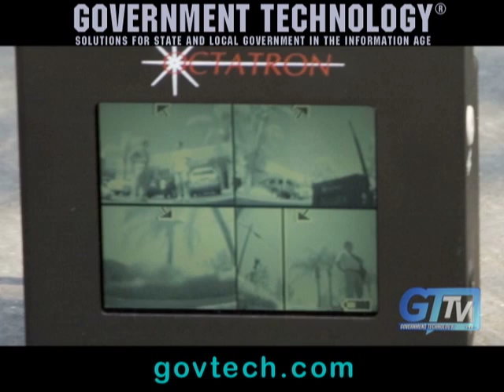Cool police technologies: light gun, camera eggs, spy planes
Law enforcement explores non-lethal technologies for police safety like pepper guns and sound amplifiers. Government Technology videos at govtech.com.